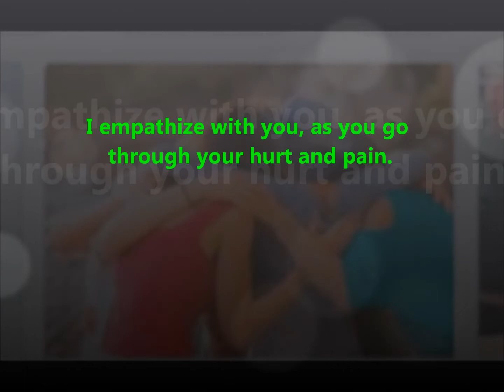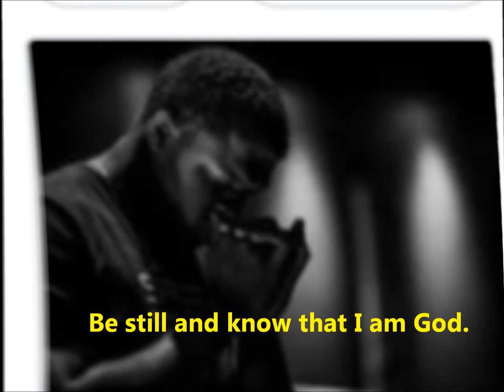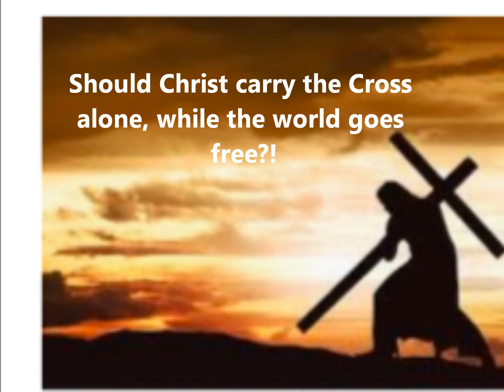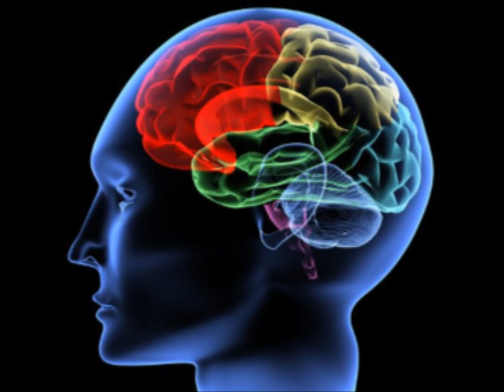EARLY IN THE MORNING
Why do you think it is important to commune with God early in the morning?